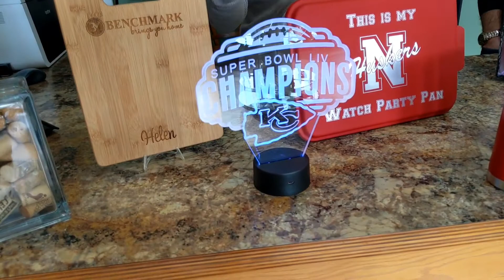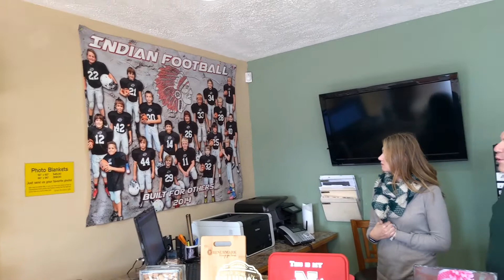4 Seasons Awards and Engraving